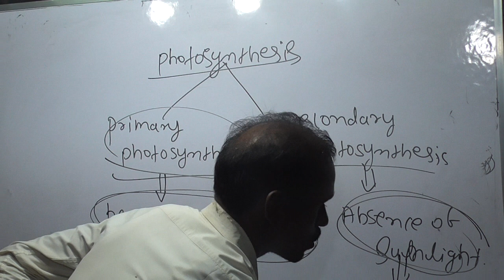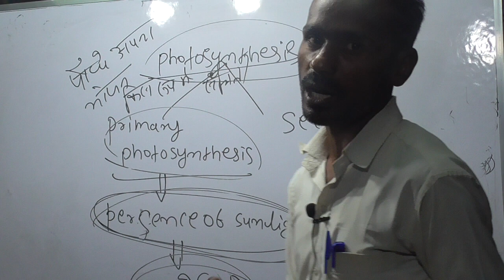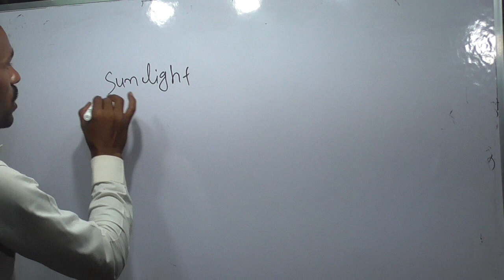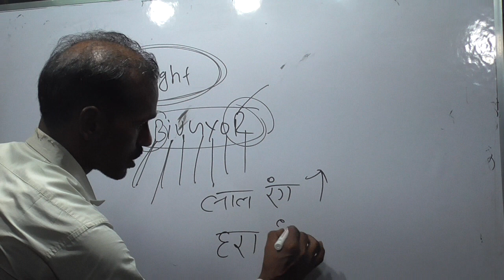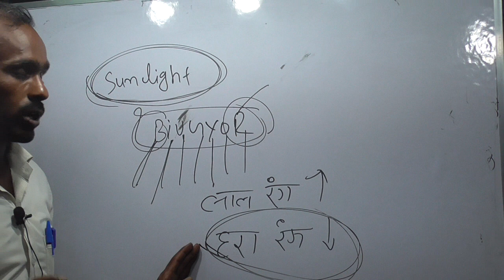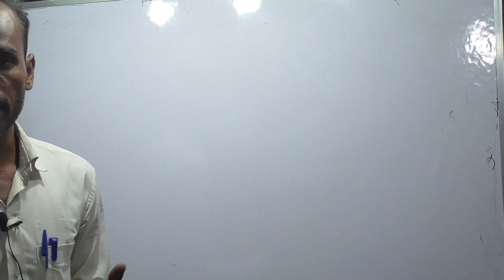Biology video for railway ssc bpsc uppcs jpsc mppsc upsc and other exam सामान्य विज्ञान भाग5